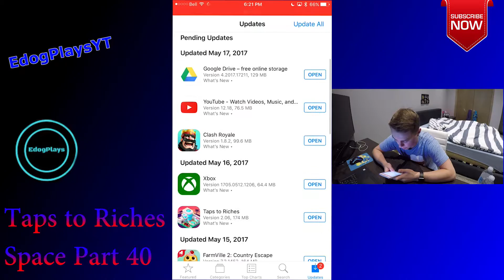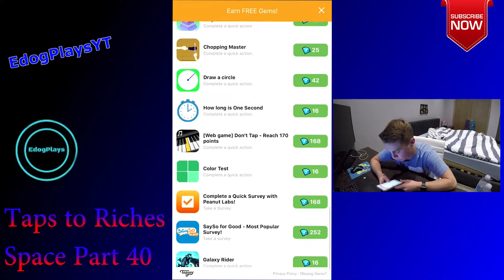THAT WASN'T SUPPOSED TO HAPPEN! | Taps to Riches (Space Part 40)